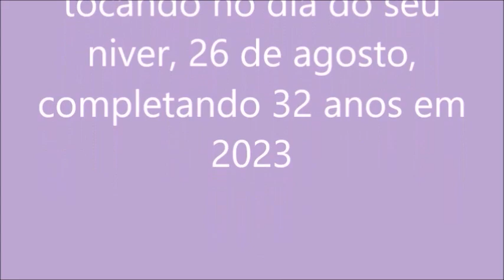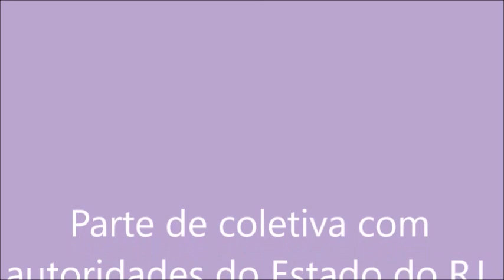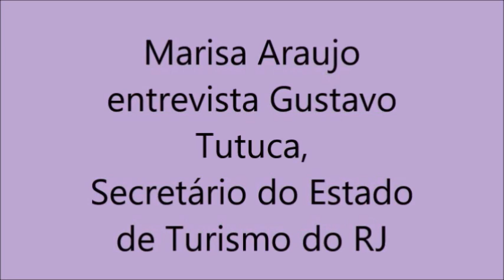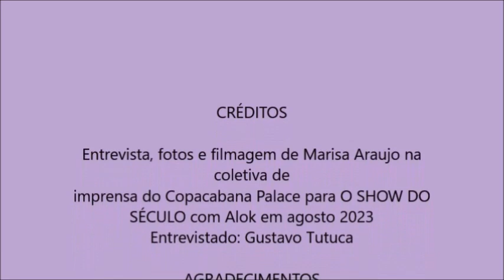Absolute Rio na coletiva de imprensa do Show do Século com ALOK em agosto 2023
Show do Século, com Alok - Artista hoje mais aclamado do showbiz no Brasil e no mundo , no dia 26 de agosto, na Praia de Copacabana. O palco é  em formato de uma pirâmide com 25 metros de altura.
O evento gratuito, que acontece das 20h às 22h, contará com os principais sucessos de Alok, como “Hear me Now” e “Don't Say Goodbye”, além de uma união inédita da música eletrônica com o samba. O Show do Século terá ainda luzes, lasers, show de drones, efeitos visuais, tecnologia e inovação. Conhecida pela expertise na produção e criação de grandes eventos, como o Réveillon de Copacabana (há 15 anos), a SRCOM promete um show memorável para comemorar o centenário do hotel Copacabana Palace, considerado patrimônio histórico e cultural do Rio de Janeiro e um dos maiores ícones do país.
ABSOLUTE RIO, presente nos melhores eventos, festas e shows da cidade maravilhosa!